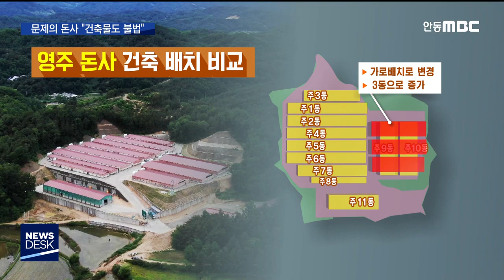영주시 '부당허가' 돈사..건축물 불법 드러나 / 안동MBC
2019/08/19 15:57:53    작성자 : 최보규

◀ＡＮＣ▶
영주시가 부당하게 허가해 준 것으로 드러난
문제의 돈사와 관련해
고발 보도를 계속하고 있는데요,

이번에는 돈사 건축물도
불법으로 지어진 사실이
안동MBC 취재 결과 확인됐습니다.

영주시는 건물이 다 지어질 때까지
이런 사실을 몰랐다고 해명하고 있습니다.

최보규 기자의 보도입니다.
◀ＥＮＤ▶
◀ＶＣＲ▶
감사원 조사 결과
대규모 돈사를, 상공에서 찍은 모습입니다.

왼쪽 9개 동, 오른쪽 3개 동으로
모두 12개 동이 가로로 놓여있습니다.

완공된 돈사는,
건축허가를 받을 때 제출한 건물 배치도와
같아야 합니다.

[CG1]
하지만 실제 지어진 돈사 건물에
허가 당시 제출한 배치도를 대입해 봤더니,
왼쪽은 건물의 배치와 동 숫자가 같지만,
오른쪽은 한눈에도 다릅니다.

세로로 짓겠다는 건축물은 가로로 지어졌고,
허가는 2개 동이지만, 실제는 3개 동으로
건물이 한 동 더 늘었습니다.

모두 불법입니다.[끝]

[CG2] 현행법상 지자체장의 허가를 받아
건축을 변경할 수 있지만,
업자는 이런 절차를 무시했습니다. [끝]

뒤늦게 이 사실을 안 영주시는
불법 변경 등을 포함해
전반적인 조사를 벌이고 있습니다.

조사를 마무리하는대로 경찰에 업주를 고발할 계획입니다.

◀ＩＮＴ▶김동택/영주시 허가과장
"이번 주에 현장에 나가거든요. 우리가 허가해 준 면적대로 했는지 더 했는지 이런 부분을,
현장에 건물이 이동했는지 커졌는지 확인해야 하거든요."

해당 돈사는 부당허가와
영주시장 처남의 뇌물수수 사건 등에 연루돼
수년째 구설에 오른 곳.

현장을 한 번만 둘러봐도 알 수 있는 걸,
건물이 다 지어질 때까지 영주시가 몰랐다는
사실에 시민들의 의혹은 더해지고 있습니다

MBC뉴스 최보규입니다. (영상취재 원종락)